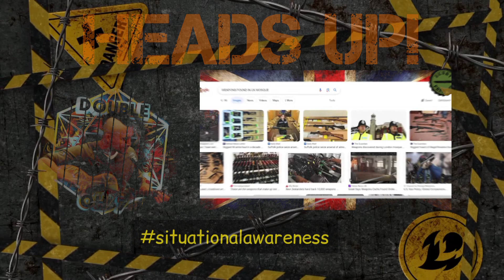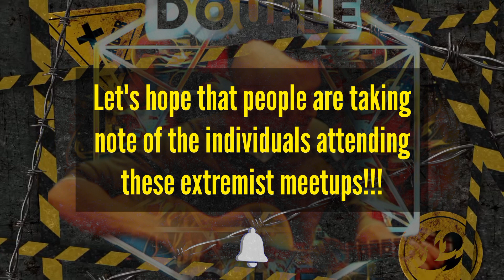Heads up and on a swivel in the UK!